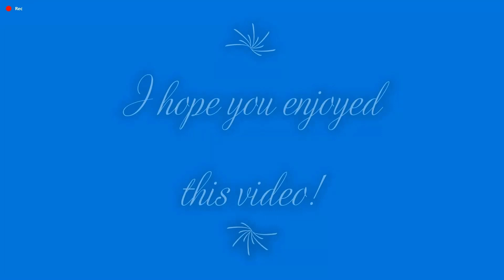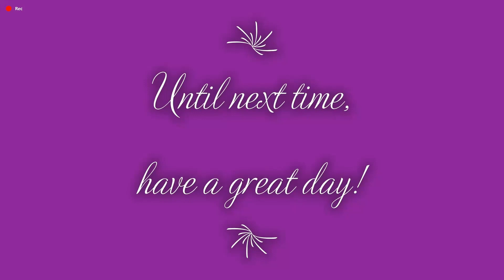Lego Hobbit Unexpected Journey 12